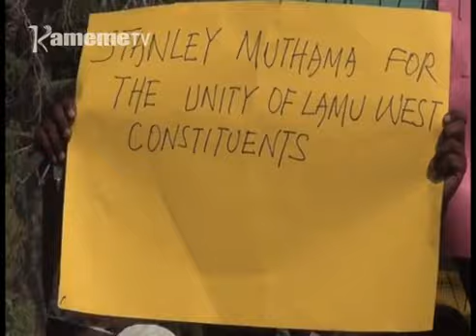Aikari a Lamu west kururungana thutha wa uhotani wa mumbunge wao guteyanirio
Aikari a Lamu ya ithuiro ni marurunganite  thutha wa uhotani wa Stanley Muthama  uria urari mumbunge wa gicigo kiu guteanirio ni igoti
Aikari aya marurunganite makiuga igoti ritinatua cira ucio na kihoto  makiuga kihoto ni nginyagia kioneke.